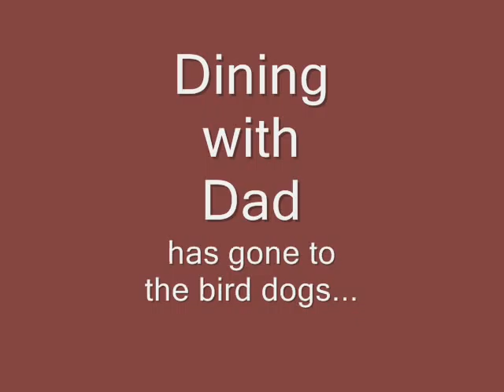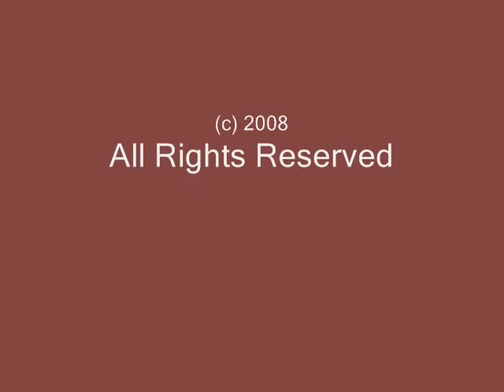Father's Day with Bird Dog Bay Ties - Material Possessions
the Father's Day Dining Experience has gone to the dogs... Bird Dog Bay that is, with the Bird Dog Bay Ties incorporated into the ultimate dining experience for Father's Day.  As the Toble of the Month Series at Material Possessions continues, discover just how far you can take your dining decor.  Thai or not to be tied is the question?